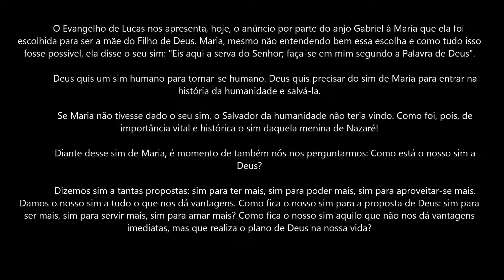A Palavra de Deus Para Hoje com Dom Jacinto - 20-12-18